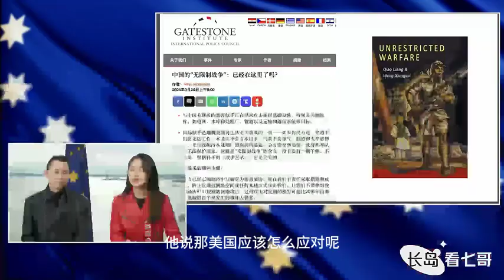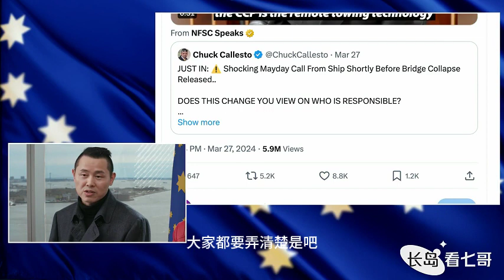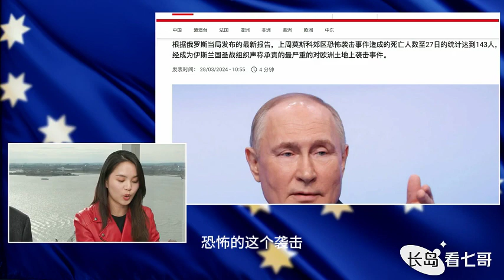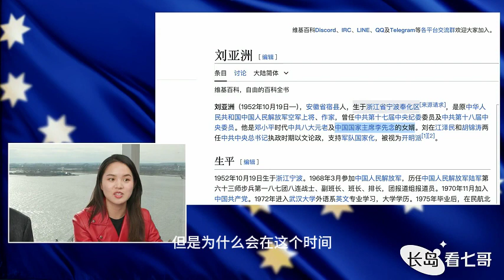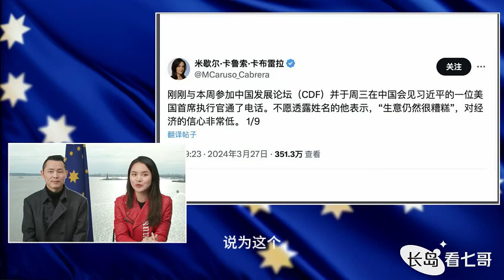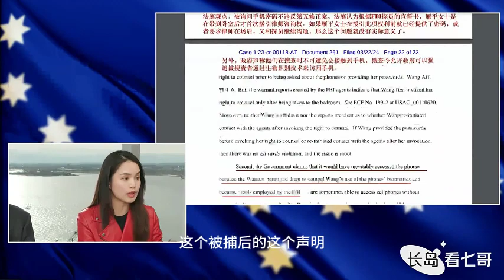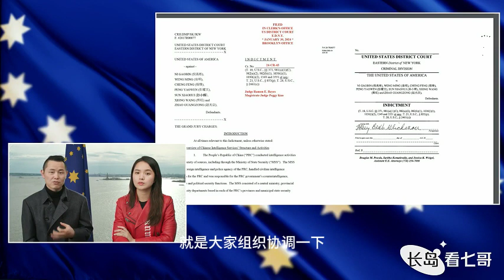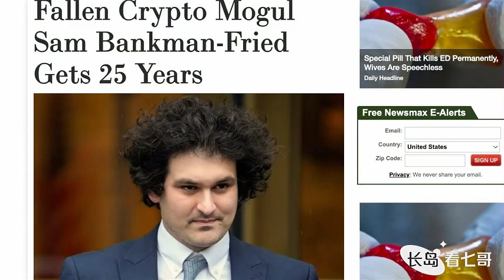【机器字幕版】2024.03.30 长岛看七哥 谈郭先生雁平联盟近况及近期恐怖活动真相